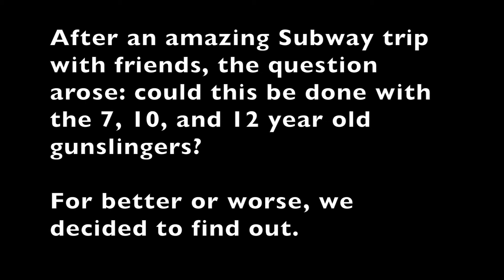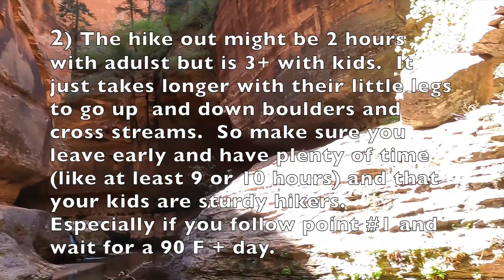Can the Zion Subway Be Done with Kids (Top Down)?: We are About to Find Out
After a great day doing the Subway top down with adult friends, I had to find out if my young kids could handle the challenge.